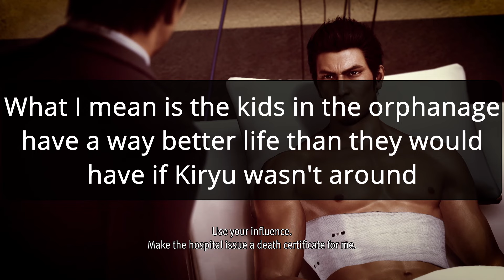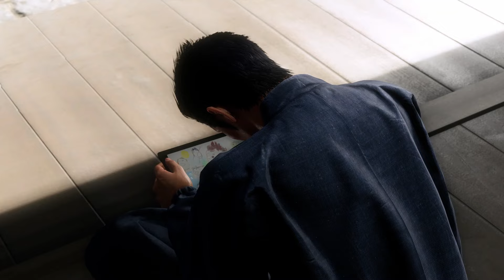I Completed Like A Dragon Gaiden | Amazing Prequel To Infinite Wealth | The Man Who Erased His Name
I never was a big fan of Kiryu's sendoff in Yakuza 6.  The ending to 6 was so messy, this game's story almost struggles to pickup where 6 left off.  However, this is one of the most emotional yakuza games and I'm so excited for the future of the franchise.  Everything from the graphics to the music and minigames are top notch (for the most part).  I couldn't be more hyped for Infinite Wealth.
*I couldn't find the soundtrack for this game other than individual songs so other than about 3 songs, the music I used is from different games.  The soundtrack for this one is really good I just couldn't find it.
0:00 Intro
0:38 Setting
1:25 Combat
8:38 Coliseum
12:50 Substories & Akame Network
17:41 Activity Log & Mini Games
23:34 Cabaret Club
24:41 Completion
27:13 Story (Spoilers)
42:06 Conclusion (Spoilers cont.)